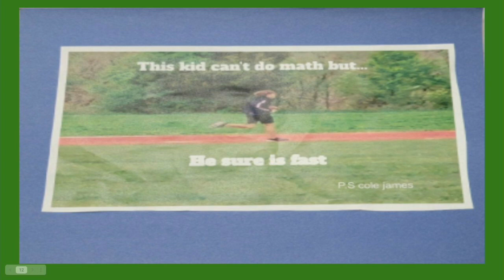Jag Crew May 5